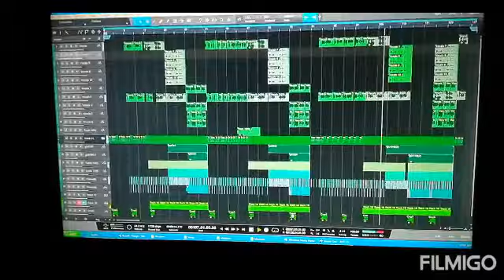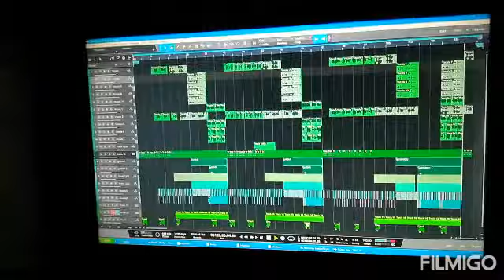NEWLOVESONGALERT RNB/TRAP EDIT Ricwill - Never Alone (Studio One 3)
You wouldn't REALLY believe me that i created an R&B/TRAP Song called never alone!